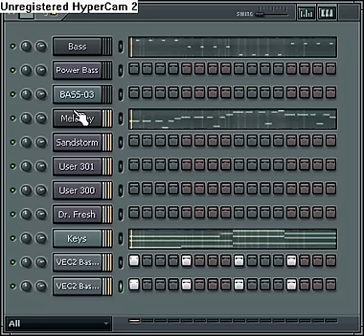Basshunter style lead on fl studio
hi, this is my basshunter style lead on fl , its going to be use on one of my songs , add me on msn .